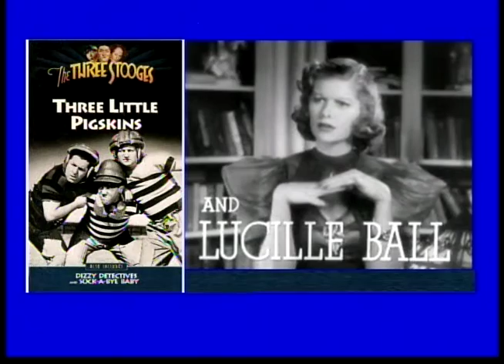Steve Ames celebrates Lucille Ball Centennial (2011)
Nj Entertainer Steve Ames celebrates Lucille Ball Centennial (2011) on the Steve Ames Show